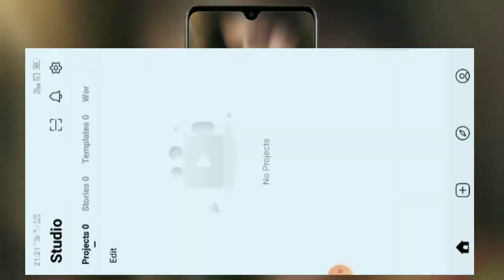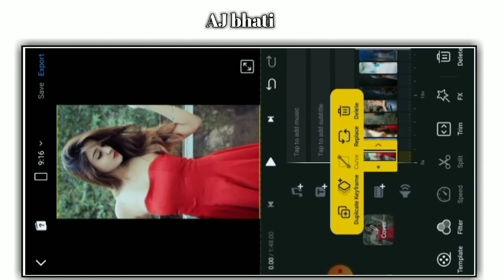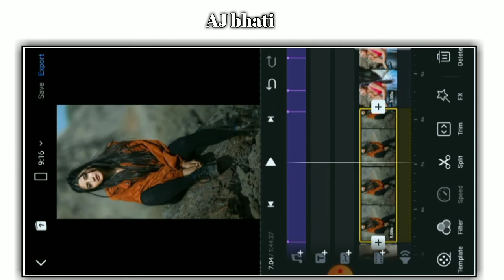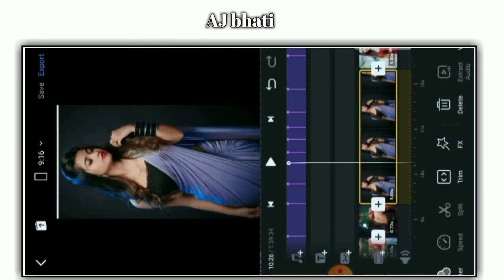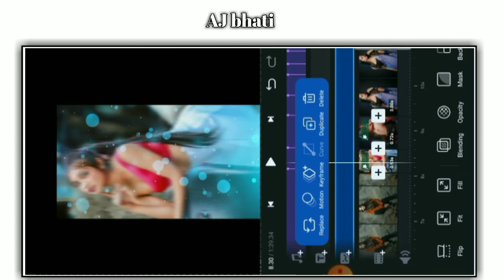Trending 4k DJ Status Editing | Vn video editor | Dj status video kaise banaye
Hii,

                      __धन्यावाद__

4K lyrics DJ Effect WhatsApp status editing

[1] LIKE 👍
[2] SHARE 🙏
[3] COMMENT 💬